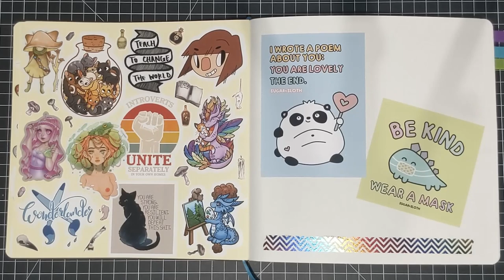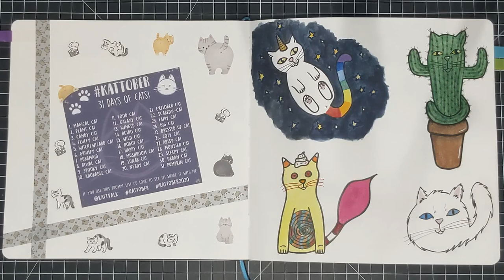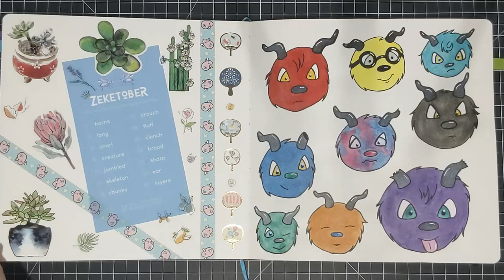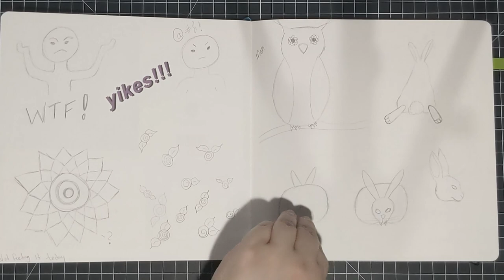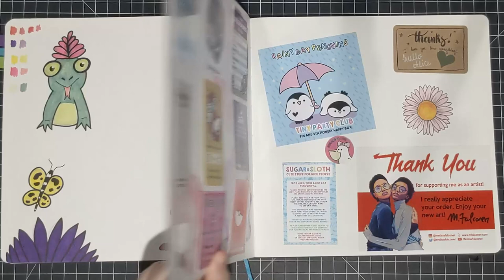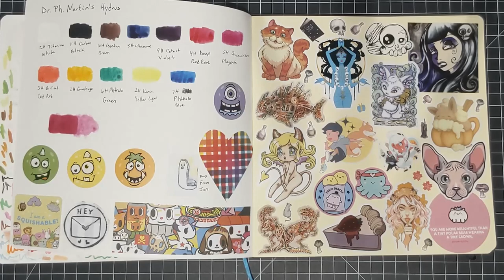Sketchbook Tour: September '20 - November '20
Sketchbook Tour of my completed sketchbook that was started in September 2020 and completed in November 2020.

As I have mentioned before my sketchbooks don't only contain sketches and drawings; they also contain notes, cards and things I like that I want to save.

Supplies Used:
Illo Sketchbook, 112 pages, 10'' x 10''
Ohuhu Markers, Brush & Chisel, 48 Count
Mozart Komorebi Watercolors
Qor Watercolor Tubes, 24 Set
Faber Castell Pitt Artist Pens
Uniball Signo White Gel Pens (Broad)
Mab Graves' Limited Edition Signature Series Draft/Matic Pencil .5mm from Alvin Drafting

Filming Supplies & Editing Software Used:
Google Pixel 3

A Good Moment, Minimal Ambient & Time Doesn't Wait available on Hooksounds.